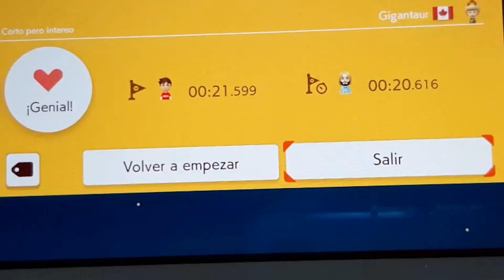Vale la pena el Online de Super Mario Maker 2 en Nintendo Switch Lite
Hey pero que show bandita como están, bienvenidos a un nuevo video en esta ocasión manqueando en el Online de Super Mario Maker 2, espero que este video les guste y los de una idea de que es lo que hay en el online, no se si alguien construya mapas pero quiere que los vea, dejen su comentario pa que me pase a ver sus creaciones. Sin mas por el momento nos vemos en el siguiente video bandita chaaoooo